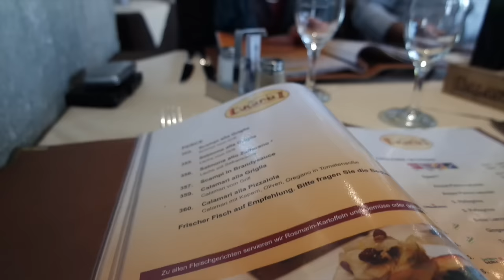วันง่ายๆสบายๆกับวันกินทิ้งทวนก่อนจะลดน้ำหนักจริงจัง! (สาธุ) Vlog 29